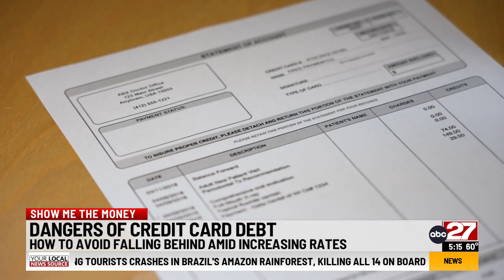Show Me The Money: Dangers of Credit Card Debt